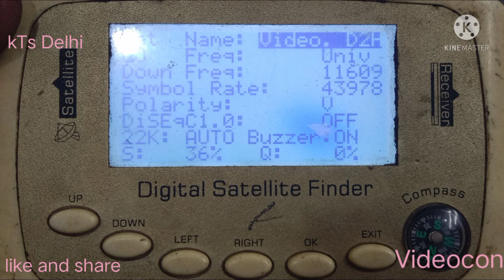Solid digital metre || DTH -All frequency code !!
Tata Sky Airtel DTH Videocon free Dish Dish TV